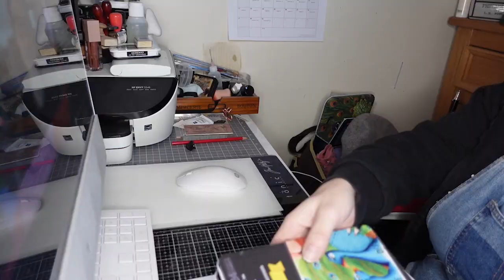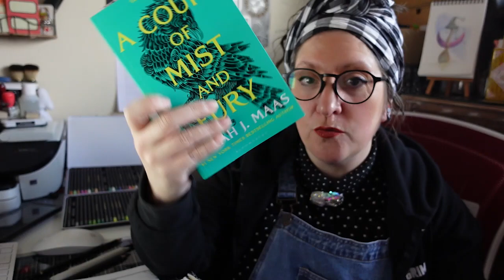Weekly Vlog #4 - Bob Ross, Colouring and of Course Books!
The Last Flower Bride by Roshani Chokshi

The First Law Catch Up Club.